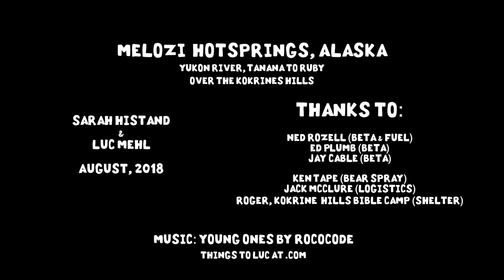Melozi Hot Springs: Tanana to Ruby, Yukon River, Alaska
Tanana to Ruby via the Kokrines Hills and Melozi Hotsprings. Alaska, August, 2018